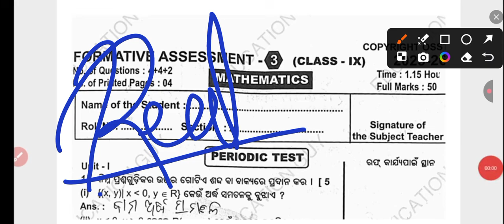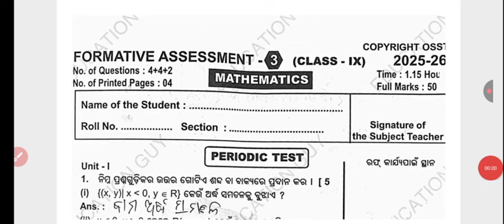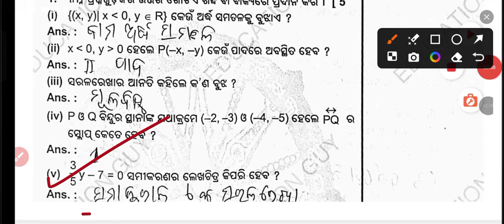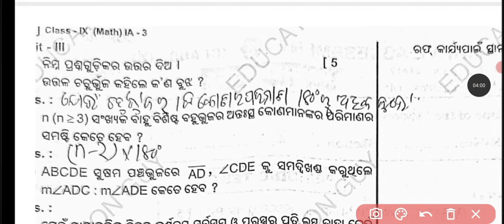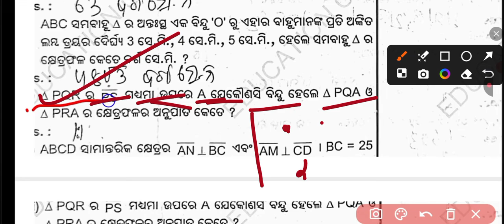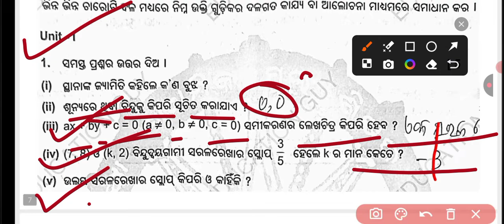CLASS 9TH IA-3 MATH EXAM 💯REAL QUESTION PAPER WITH ANSWER 2025 // 9th class ia3 exam Math question🔥💯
9th Class IA-3 Math Question White Paper। Class 9th Math Internal Assessment-3 Question Paper।

9th class ia3 exam 2025 question
9th class ia3 exam 2025 question math
9th class ia3 exam 2025 ssc white paper
9th class ia3 exam 2025 question answer ganita
9th class ia3 exam 2025 math
9th class ia3 exam 2025 question answer ganita
9th class ia3 exam social math white paper
9th class ia3 exam 2025 question answer ganita
9th class ia3 exam 2025 math
9th class ia3 exam ganita real question
class 9 ia3 exam 2025 math Black paper
9th class ia3 exam 2024 question answer ganita
9th class ia3 exam 2025 question answer math
9th class ia3 exam 2025 question answer ganita
9th class ia3 exam 2025 question answer math
9th class ia3 exam 2025 question paper ganita
9th class ia3 exam ssc black paper math
class 9th internal assessment-3 math question
class 9th Ia3  exam math
class 9th formative assessment-3 math question
class 9th Fa3 math question paper